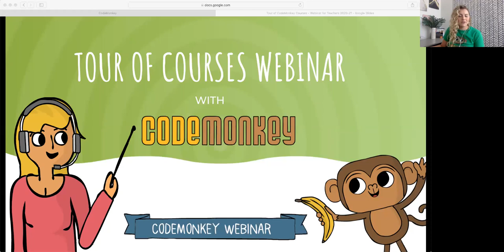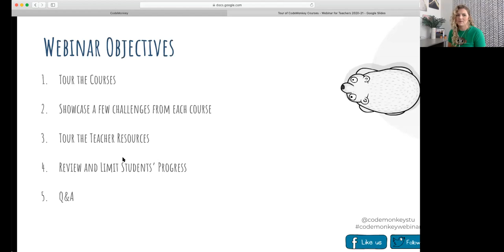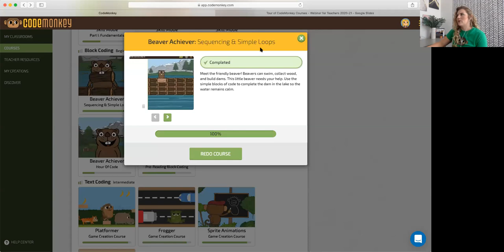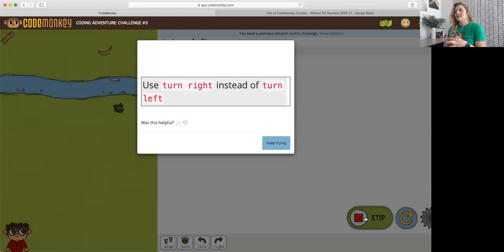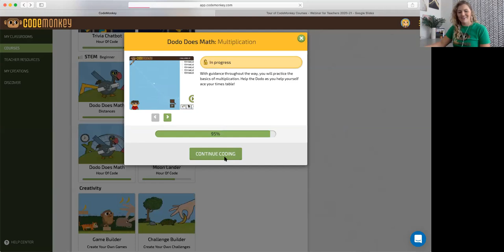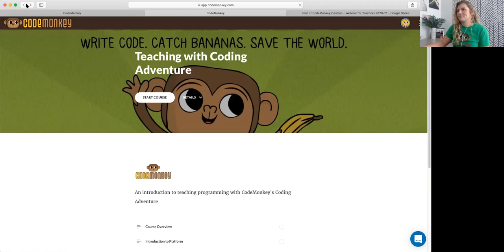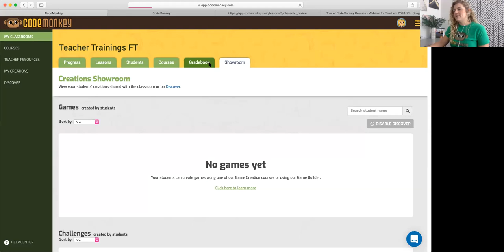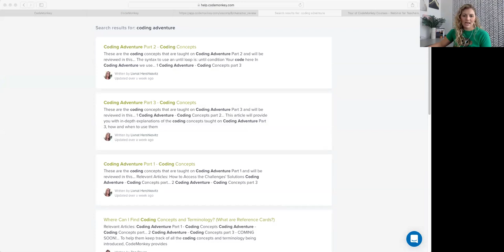Tour of CodeMonkey Courses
Teacher focused webinar. Join the CodeMonkey team for an all access tour of all of CodeMonkey’s Standards Aligned Computer Science courses, suitable for different grades and experience levels.

The webinar covers these topics:
-Tour of the Courses
-Showcase of challenges from each course
-Teacher Resources overview
-Review and Limit students’ progress
-Q&A

Link to the Slide Deck
Feedback and Professional Development Form: